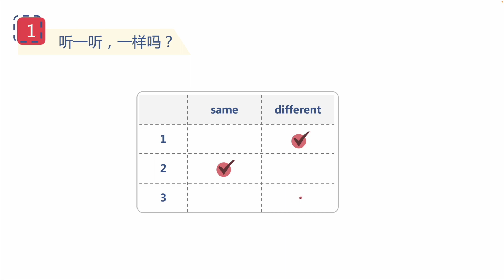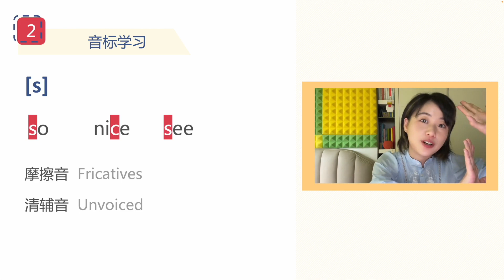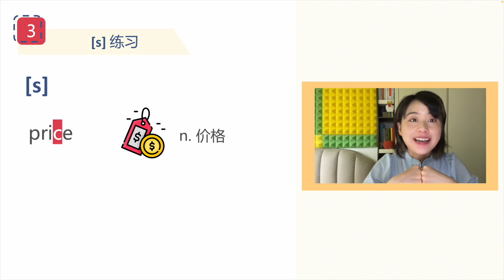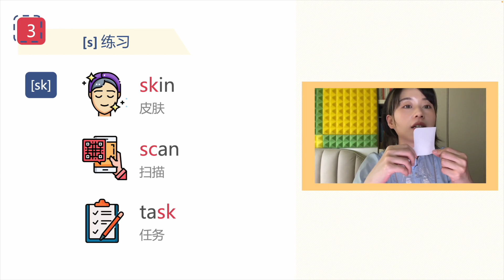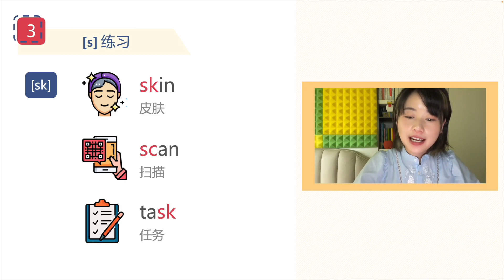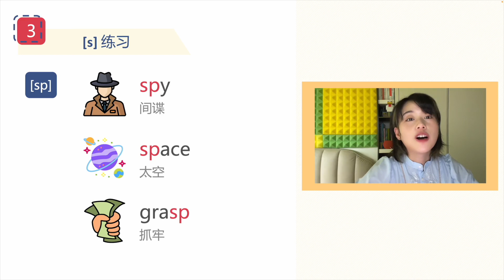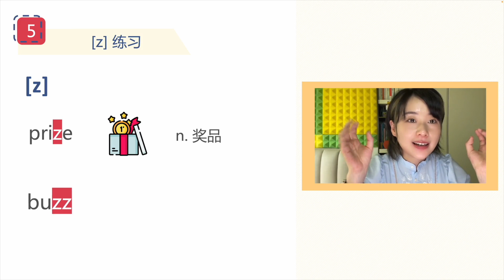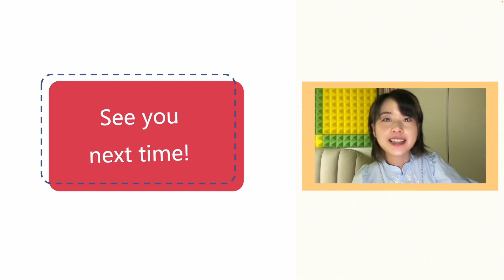[28]-Lesson 27 Sip or Zip【百万零基础英语发音】